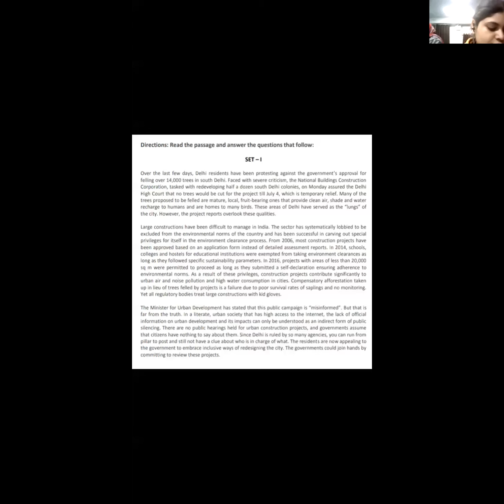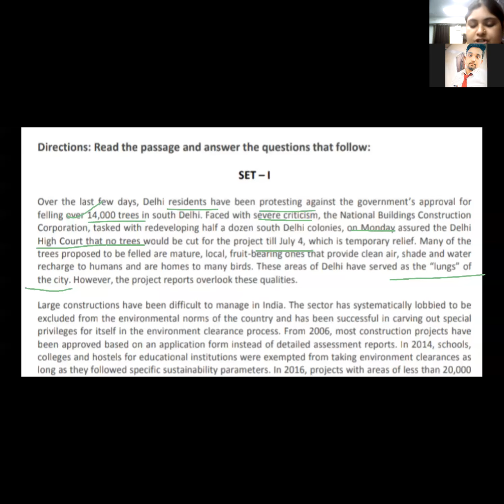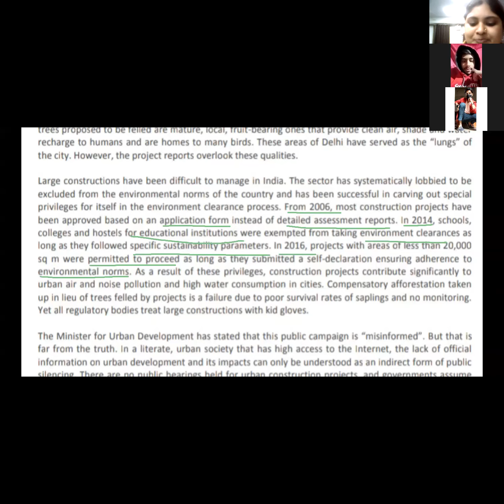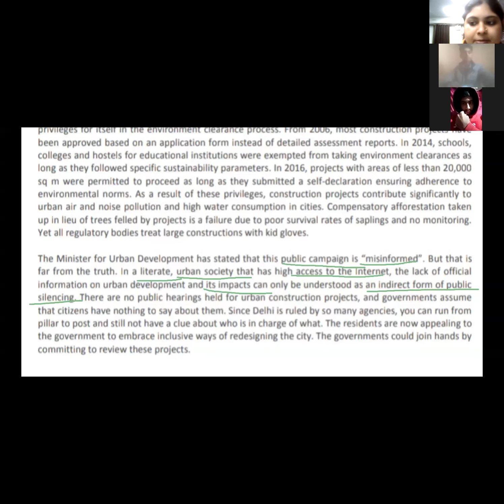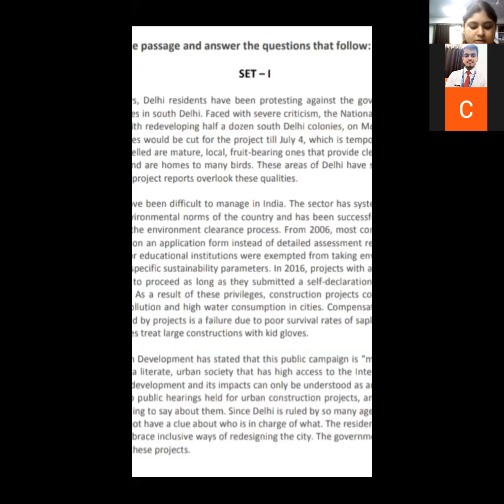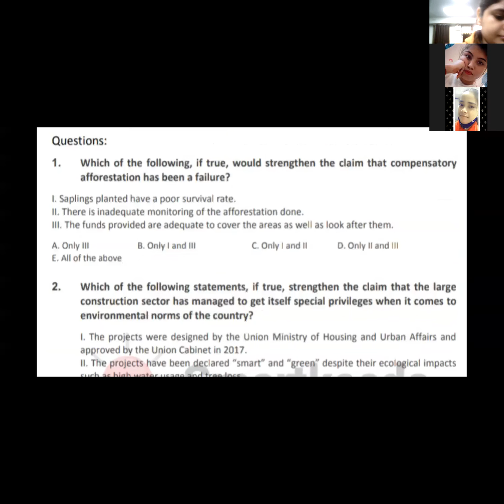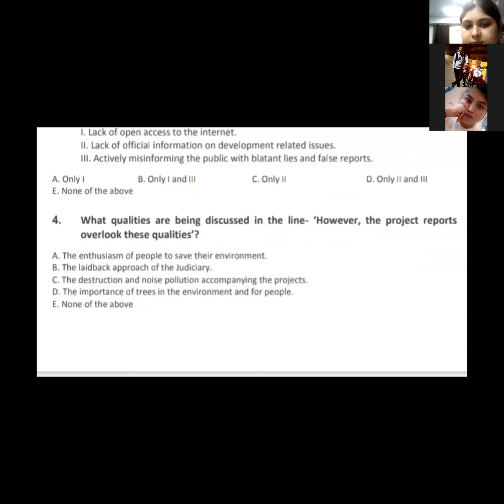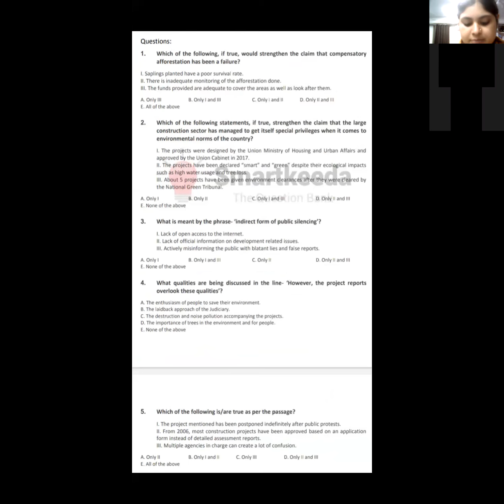BCA AKU 1st sem| Comprehension passage| By Akanksha| 1/2/22| CIMAGE COLLEGE PATNA